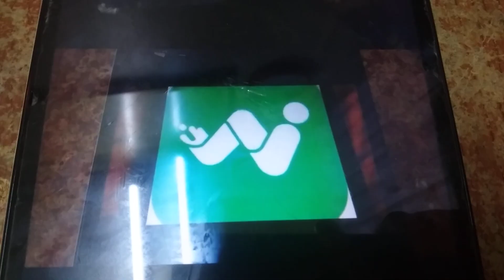ABC LOGOS SONG KARAOKE